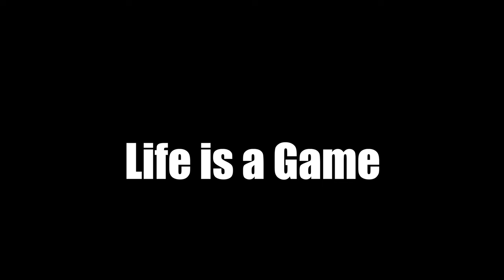Canucks 2024 Stanley Cup "The Sign" - Commercial Directed by Andrew Gerard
I had this commercial idea for our Vancouver Canucks in my head so i made it happen today with the help of 2 actors and friends.

So much fun working with actors Liam Peters and Angela Doddis.
Voiced by Sam Vincent